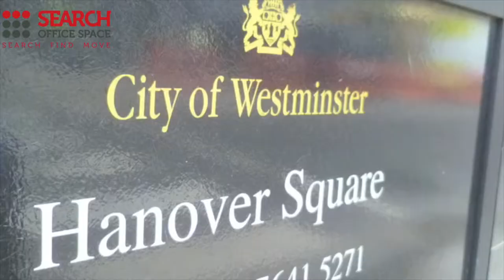Office Space Hanover Square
Serviced Offices Hanover Square

Facilities at this serviced office space include access to executive conference suites and comfortable lounge areas, 24 hour access through manned security and reception stations, kitchen utilities, off street parking and a comprehensive IT and communications infrastructure.

The office is situated only a few minutes' walk from Oxford Circus tube station, with access to Victoria, Bakerloo and Central lines, while both Piccadilly Circus and Bond Street tube stations are reachable in under 10 minutes, with further access to the Piccadilly and Jubilee lines.  The site is serviced by a number of bus and road routes and has direct access via the Piccadilly line to Heathrow Airport.